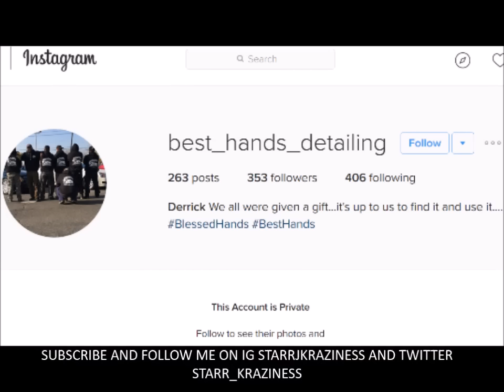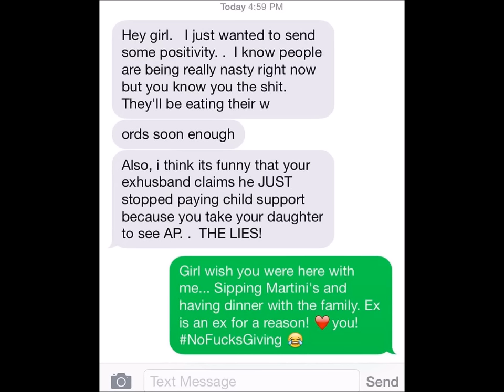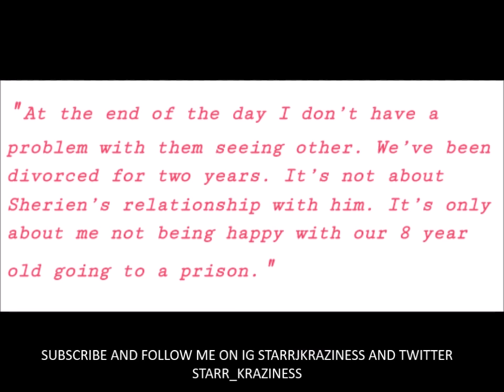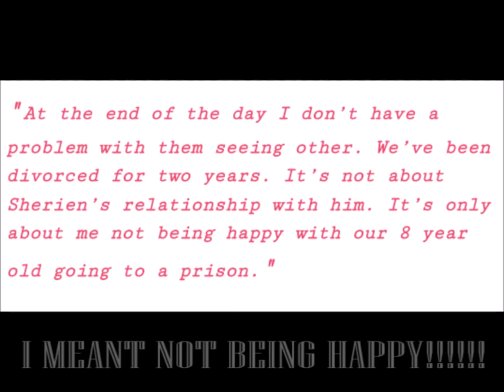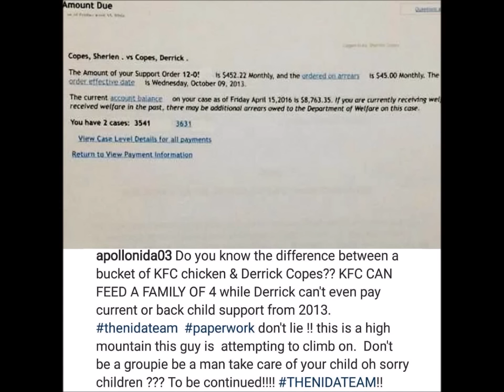Apollo Nida DEFENDS Sherien Almufti against her EX-husband ACCUSING him of NOT paying childsupport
Earlier this week Sherien Almufti (Apollo Nida fiancée) ex husband went in on her for taking their 8 year old daughter with her to see Apollo in prison and  said that's why he isn't paying child support. So Apollo took to his instagram and click on the video to find out what Apollo posted.

IMAGES COURTESY OF GOOGLE AND INSTAGRAM "apollonida, queensherien, best_hands_detailing"

VIDEO CLIP COURTESY OF INSTAGRAM "queensherien"